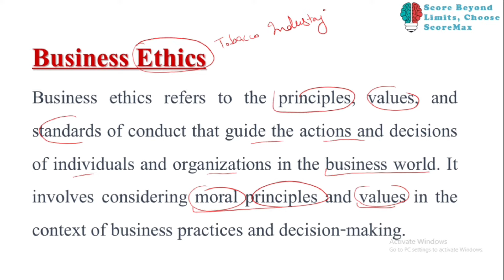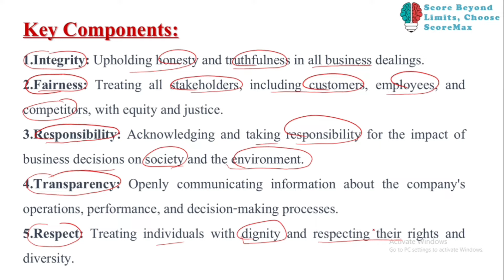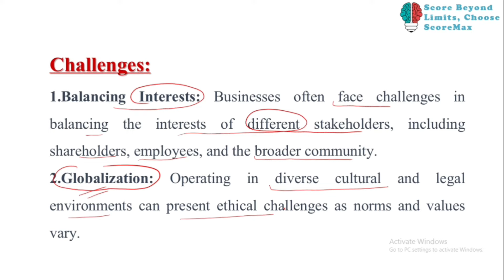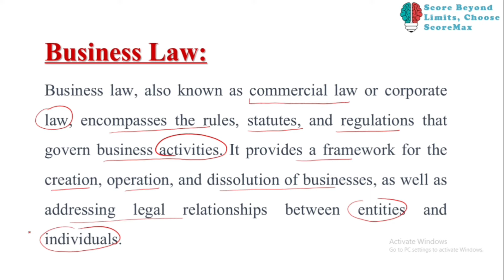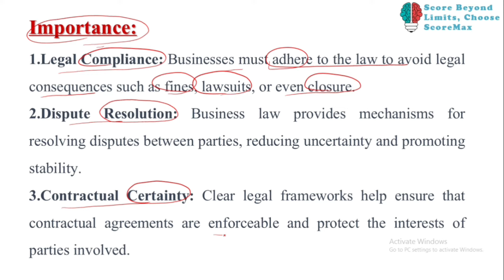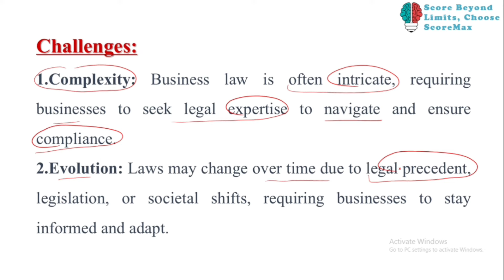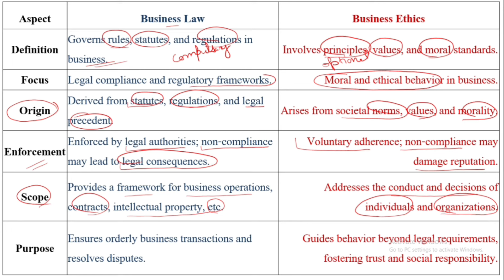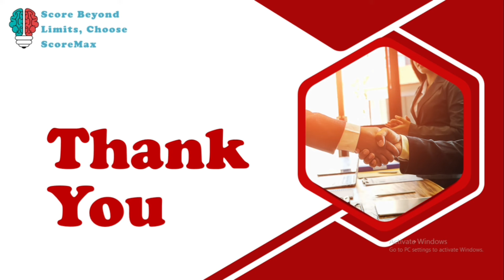Business Law VS Business Ethics ll CSR II Business Ethics ll Business Law